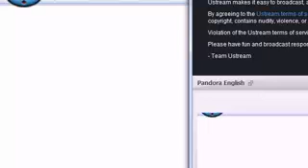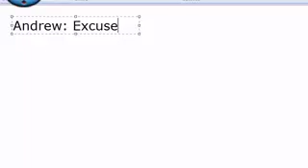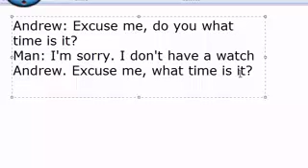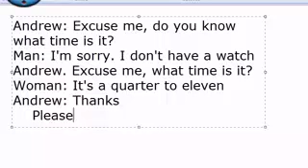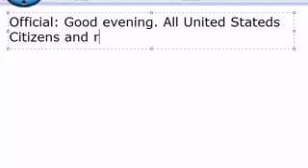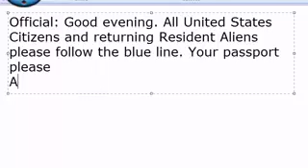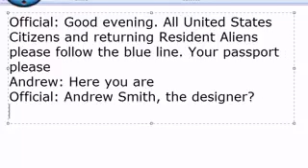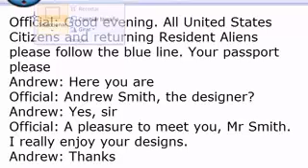Aprendiendo inglés 27